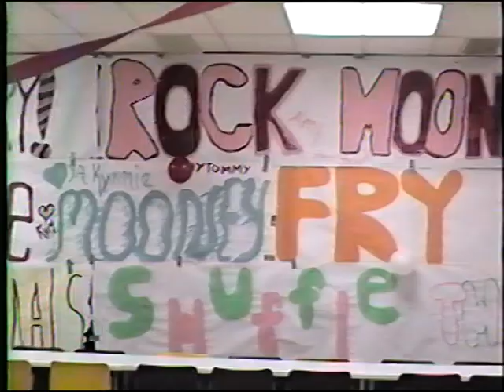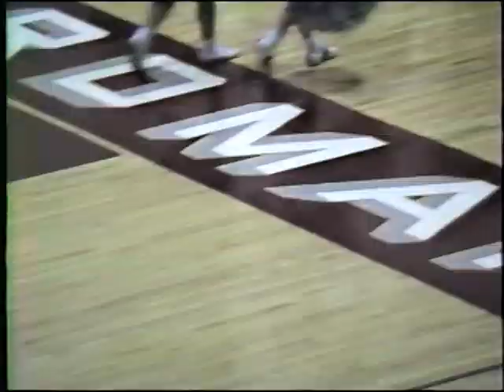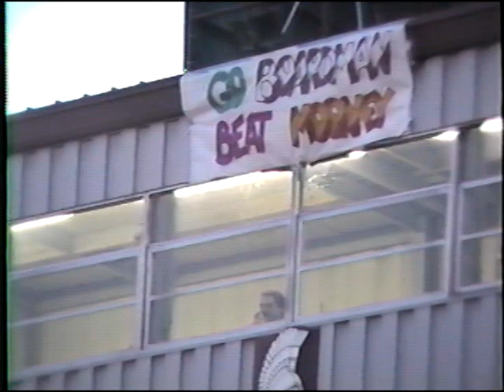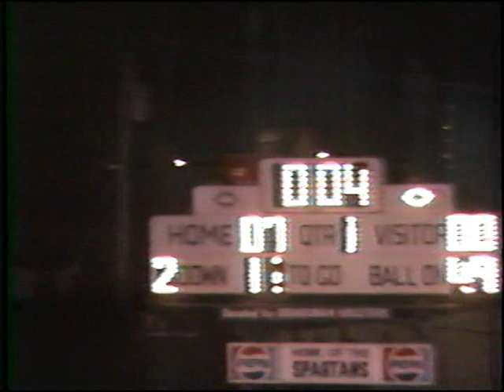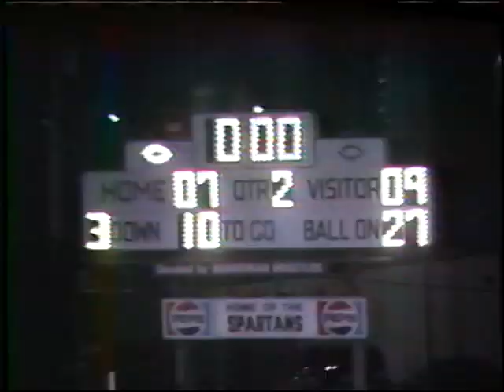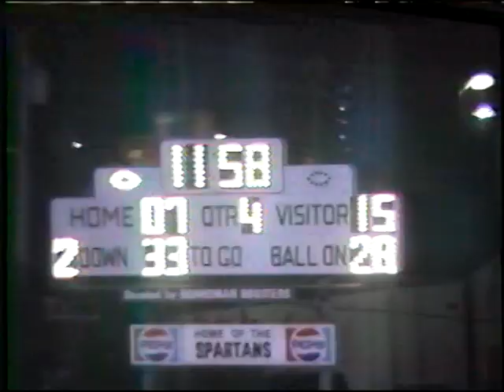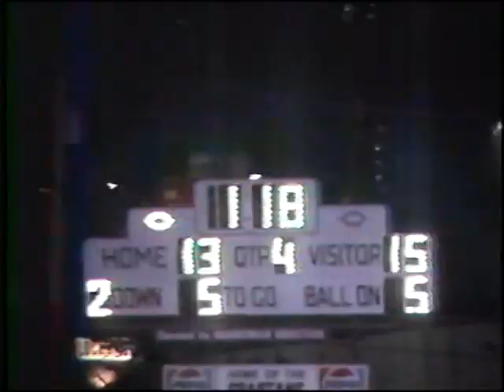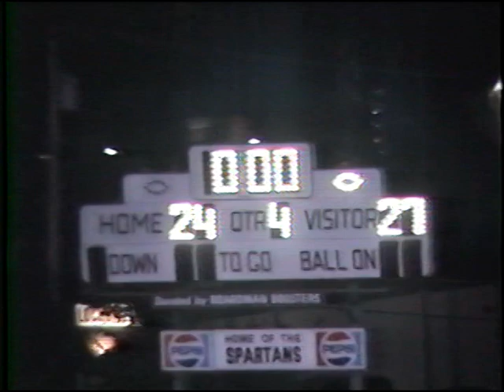1988 Boardman-24 Mooney-27